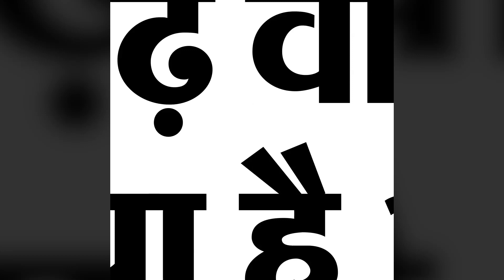रतनगढ़ वाली माता के भक्तों को नहीं है जहरीले जानवरों का डर Ratangarhwali mata